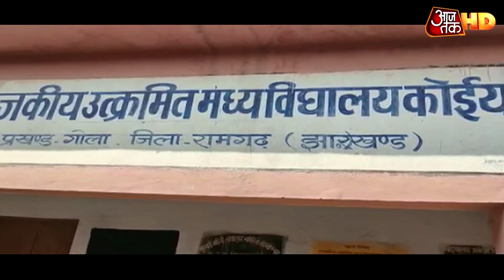Jharkhand में School Minister ने पूछा CM का नाम, बच्चों ने दिया हैरान कर देने वाला जवाब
झारखंड के शिक्षा मंत्री जगरनाथ महतो के रामगढ़ स्थित एक सरकारी स्कूल के दौरे पर चौंकाने वाला वाकया सामने आया है. यहां मंत्री ने बच्चों से जब सवाल पूछा तो उन्हें काफी उल्टे जवाब सुनने को मिले. इसके बाद स्कूल प्रशासन पर जांच बैठा दी गई है.  गुरुवार को रामगढ़ के गोला ब्लॉक स्थित कोइया गांव में शिक्षा मंत्री स्कूल का हाल जानने पहुंचे थे. यहां जब उन्होंने सातवीं क्लास के बच्चों से पूछा कि राज्य का शिक्षा मंत्री कौन है, तो उन्हें जवाब मिला हेमंत सोरेन. इतना ही नहीं जब महतो ने बच्चों से मुख्यमंत्री का नाम पूछा तो छात्रों ने चिल्लाकर अमित शाह का नाम लिया. इस घटना का एक वीडियो सोशल मीडिया पर वायरल हो रहा है.